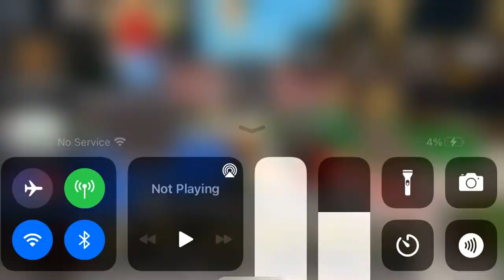I’m so good